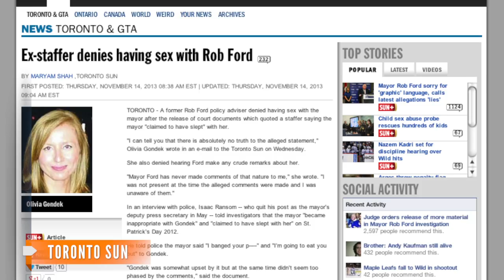Rob Ford Makes Lewd Comments After New Accusations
Police reports detail new accusations that Ford sexually harassed a co-worker, among other allegations. He now says he's seeking help.